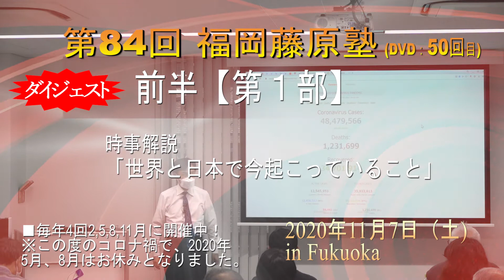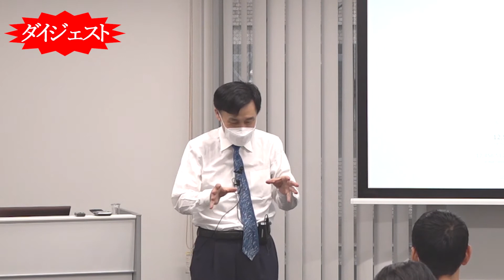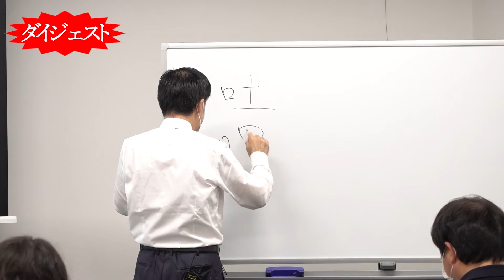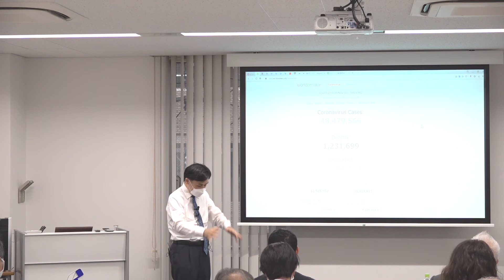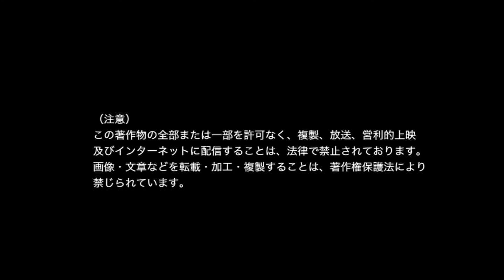コロナ禍の中での発想、考え方、時代の潮流を読む！（7：45）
第84回 福岡藤原塾よりダイジェスト（DVD50回目より）

■「藤原塾」とは、
越後長岡、仙台、水戸、北関東、東京、厚木、名古屋?京都、 大阪、広島、高松・松山、福岡、熊本と全国14ヶ所で行っており 、日本各地でマスコミ から流れる情報に逆行しても、激変する時代の事実を 語って頂けます。
その一部を公開いたしまし た、ぜひご覧下さいませ。

福岡では
３ヶ月に1度、開催されている勉強会で、藤原直哉氏が講師を務めていらっしゃいます。
マスコミから流れる情報に逆行しても、激変する時代の事実を語ります。
聴講されると衝撃を受けることと思います。
今まで見えなかったプロセスが現れて、今まさに、世界が、日本が動いていることが見えてきます。

しかし、どんな時代が来ようとも、その先のことをイメージして覚悟を決めると 明日からの戦略を考えることができます。
新しい時代の企業経営や生き方について 深い気づき、考え方が生まれるきっかけとなれば幸いです。
講演会の後は、藤原先生を囲んで楽しい懇親会です。毎回楽しみです！

そこでは藤原先生の優しいお人柄にふれてみませんか？
今思っていること、仕事の悩み、また地域、はたまた家庭や趣味のこと、などお酒を交わしながらいろいろと語りあいませんか。
参加者の皆様本当に勉強家で志高い方々であると毎回感じております。

今やるべきことが不透明、また経営戦略の次の手が、今の時代にとても心強いです。政治家や行政関係者から学生、サラリーマン、経営者までと まさに多 くの方々の「羅針盤」となってます。

■藤原直哉先生のインターネット放送局

■A-zo株式会社 は「セミナー撮影専門」ライブ、オンデマンド配信、DVD制作会社です。
撮影・編集・制作、その他問い合わせ